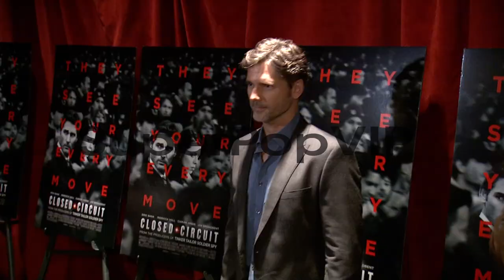Eric Bana and Rebecca Hall at 'Closed Circuit' New York S...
Eric Bana and Rebecca Hall at 'Closed Circuit' New York Special Screening on August 19, 2013 at Tribeca Grand Screening Room, New York, New York